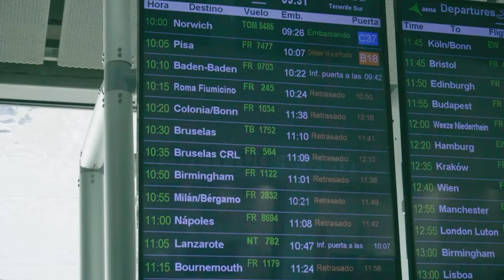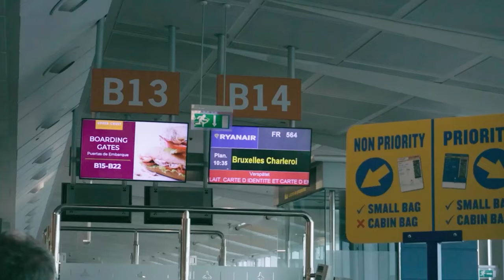LLEVÉ A UN SEGUIDOR DE VIAJE A BRUSELAS 🇧🇪 | EPISODIO 1 | Jairo Villamizar